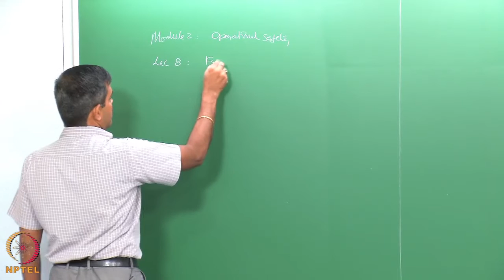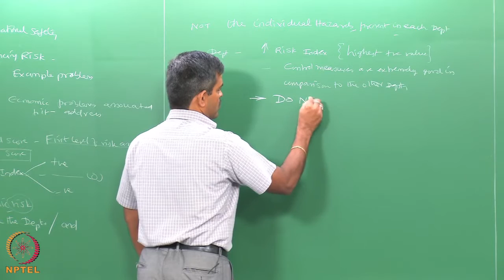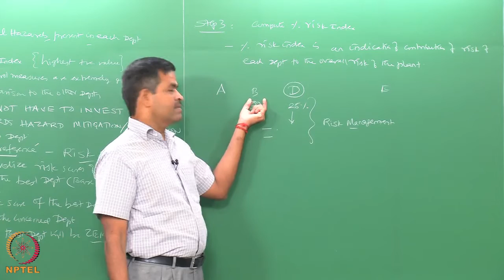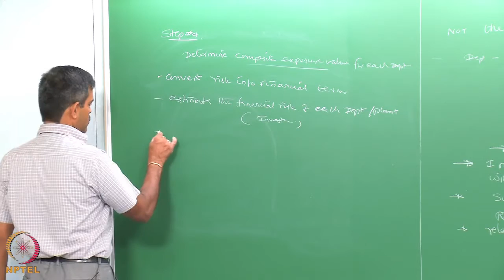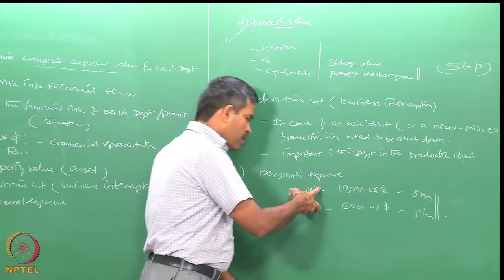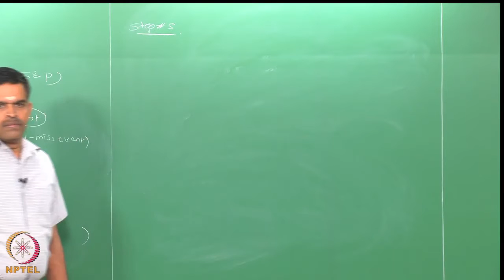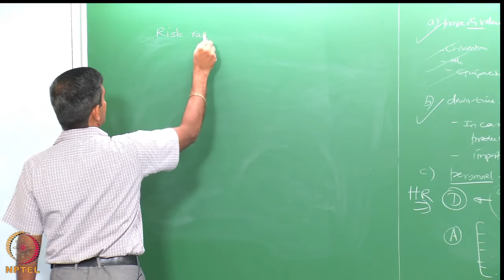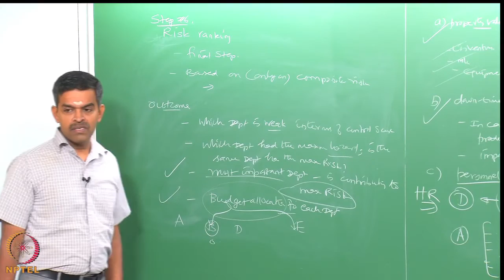Financing Risk Example Problem